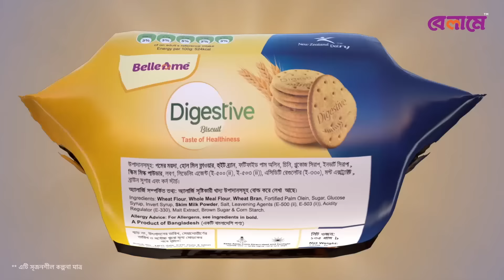কুমিল্লার বিভিন্ন স্থানে ত্রাণ বিতরণ কর্মসূচিতে অংশ নেবেন ফখরুল || Flood | Cumilla | Independent TV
বন্যার্তদের মাঝে ত্রাণ বিতরণ করতে কুমিল্লায় গেছেন বিএনপির মহাসচিব মির্জা ফখরুল ইসলাম আলমগীর। আজ সারা দিন কুমিল্লার বিভিন্ন স্থানে ত্রাণ বিতরণ কর্মসূচিতে অংশ নেবেন তিনি। আরও জানাতে যোগ দিচ্ছেন সহকর্মী মাহমুদ শরীফ।

fm_____ma